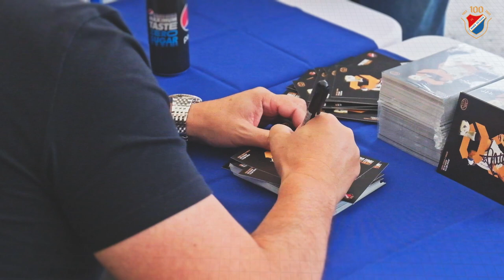Nová jména v Klubu legend FCB